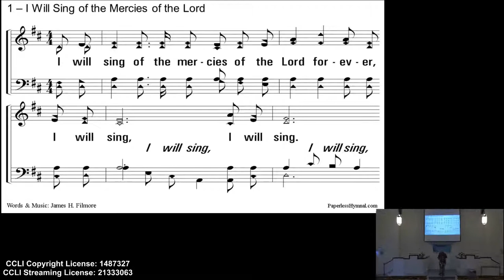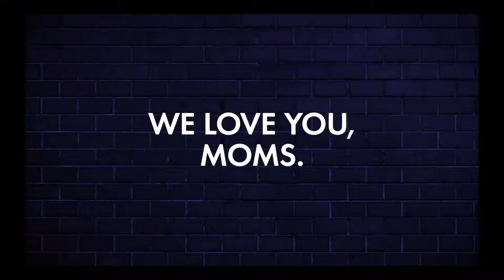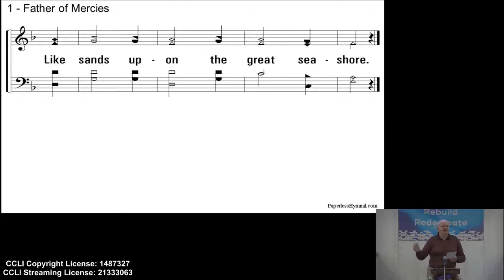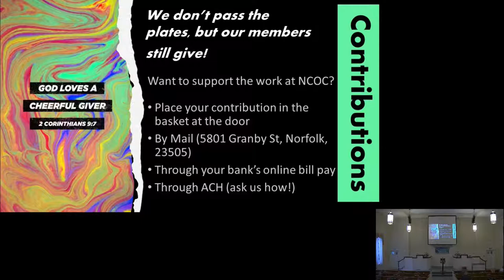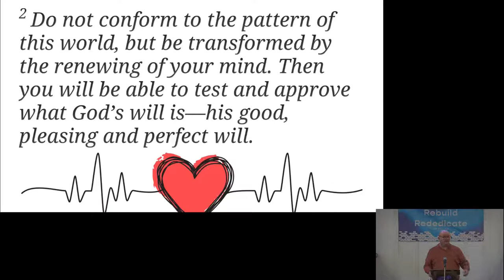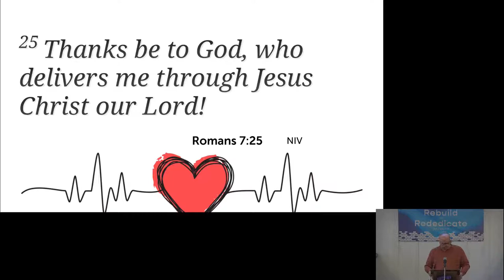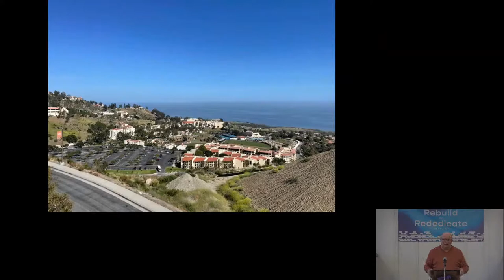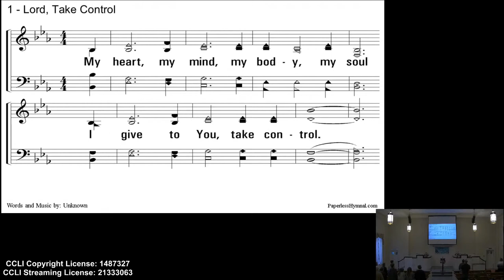Norfolk Church of Christ - Morning Worship - May 8th, 2022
Norfolk Church of Christ's morning worship. Today's sermon discusses a living sacrafice.